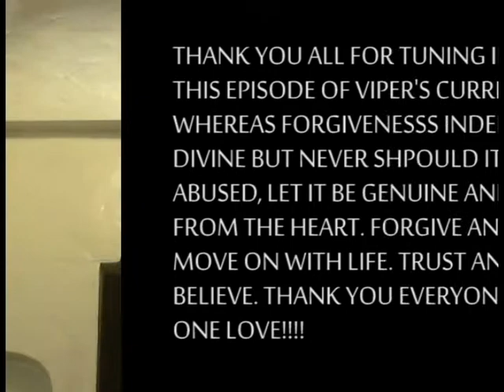Viper's Current - Clouds of the Forgiven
my upload based on the perspective of forgiveness and how refreshing it is to forgive even if the pain is severe.